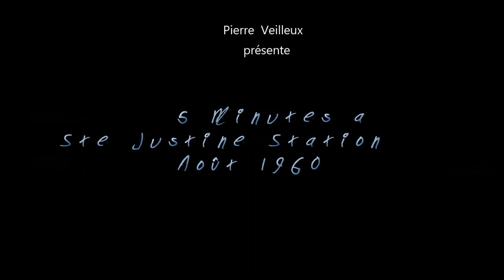QCR Sainte Justine Station 1960 Diesel era (with music)